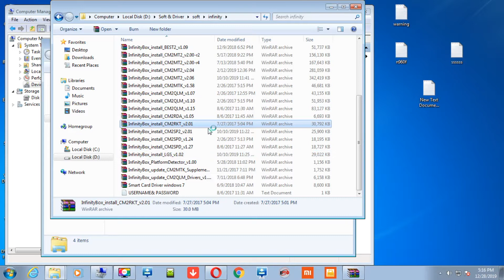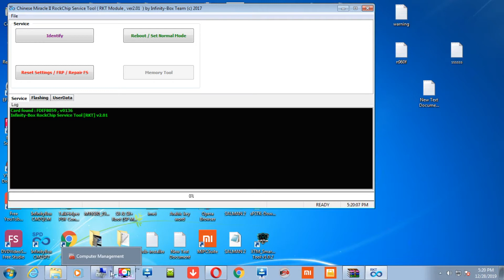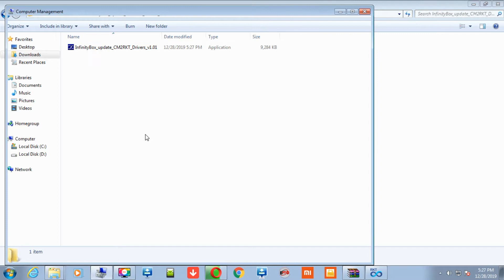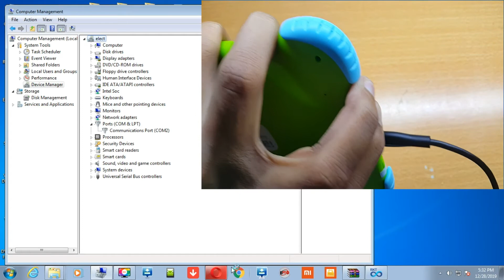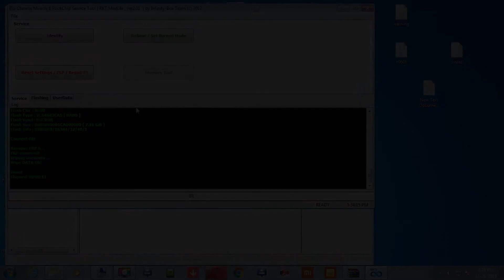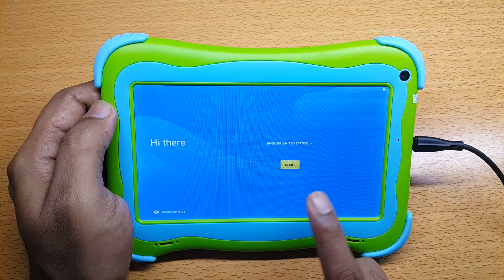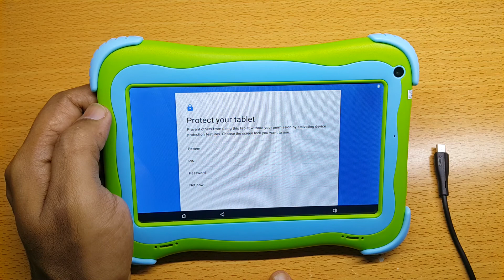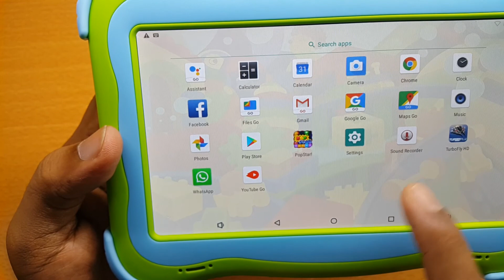iBRIT K2 KIDS TAB FRP Bypass 8.1 | Google Account Reset_Done 100%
Ibrit K2 kids tablet frp bypass android 8.1.0 and google account reset done by cm2rkt
download cm2rk tool and driver after that install rockchip tool and driver after that bypass frp
SP MOBILE TECHNICIAN
Warning